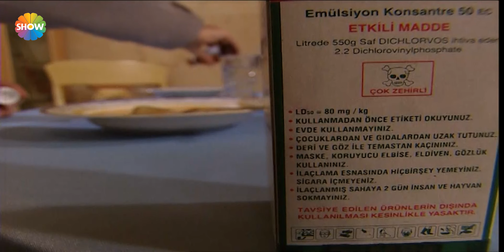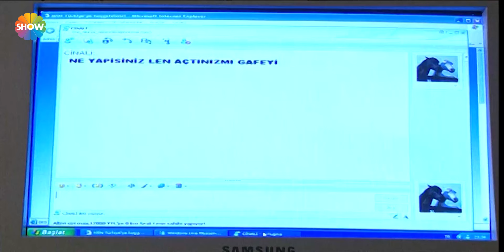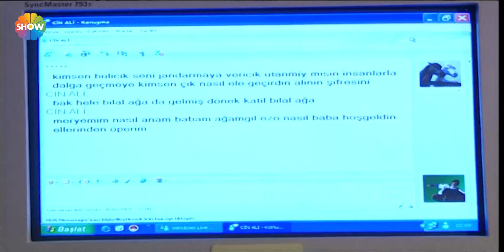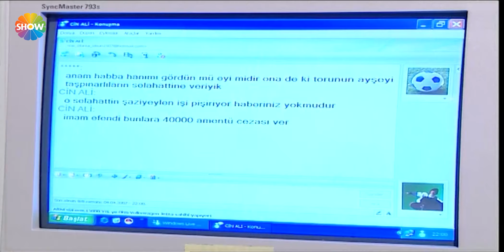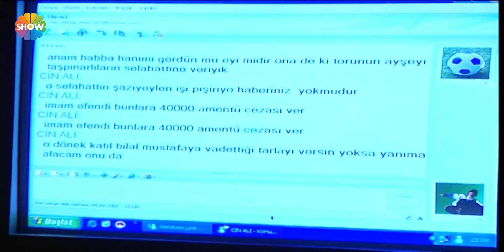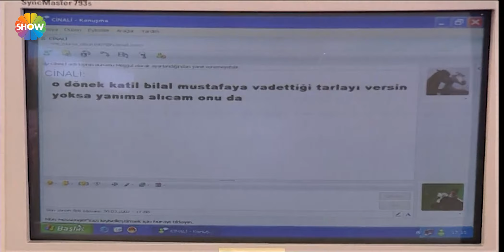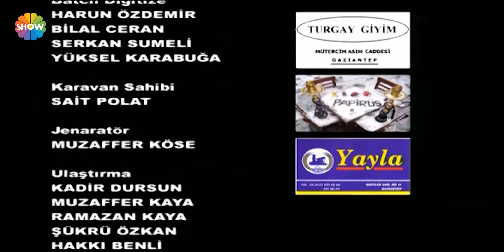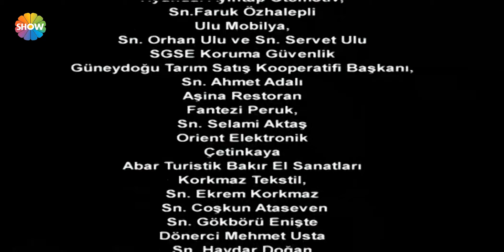Ezo Gelin - 19. BÖLÜM